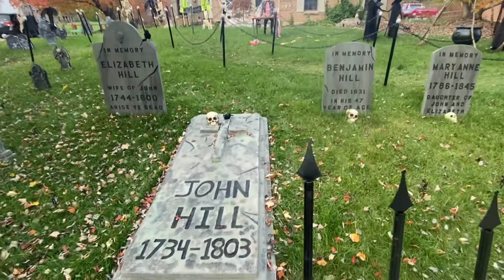2021 Daytime Yard Haunt Video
2021 daytime yard haunt video